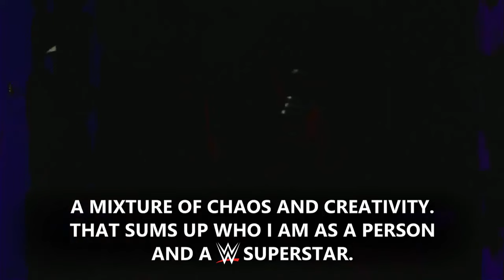Kelani Jordan says she wants Giulia in an Iron Survivor Challenge Qualifier: NXT, Nov. 19, 2024